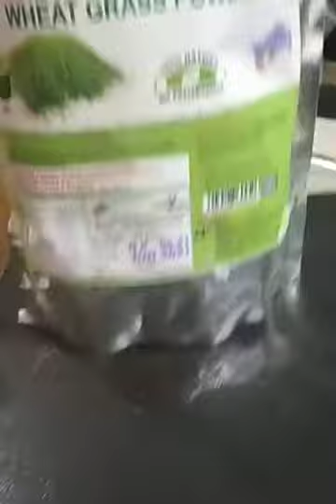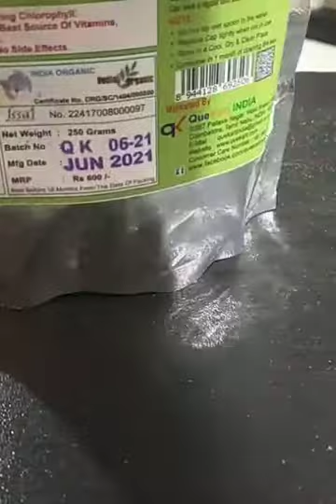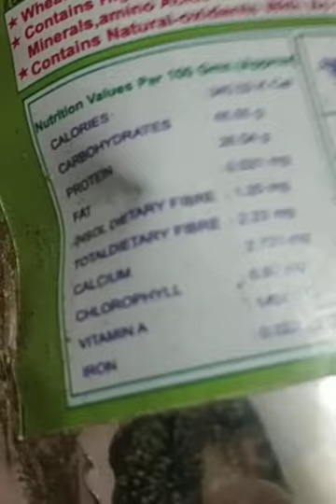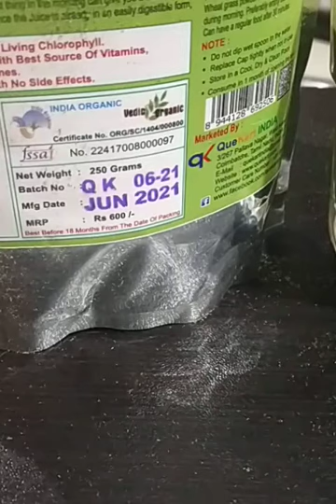Wheat Grass powder 😍😍😍 / Stay Healthy🔥🔥🔥